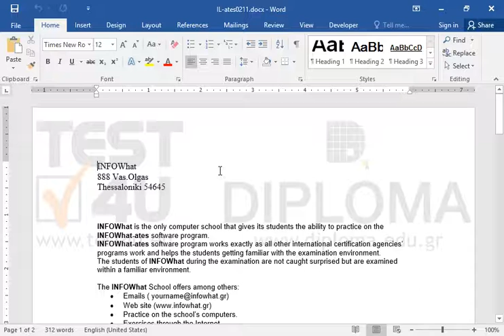Change the document orientation to landscape.